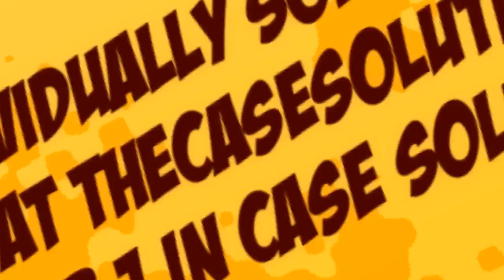Illinois Teachers' Retirement System: Private Equity Performance Case Solution Analysis- TheCase...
This case is about ILLINOIS TEACHERS' RETIREMENT SYSTEM: PRIVATE EQUITY PERFORMANCE

Get your ILLINOIS TEACHERS' RETIREMENT SYSTEM: PRIVATE EQUITY PERFORMANCE Case Solution at TheCaseSolutions.com